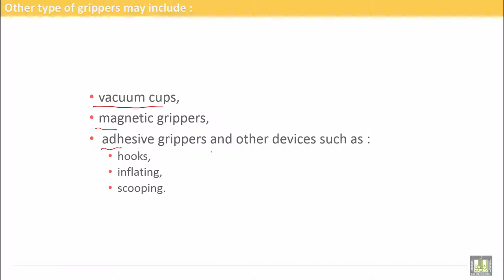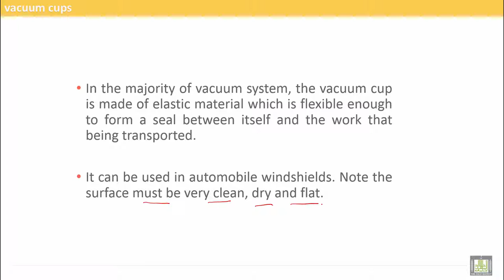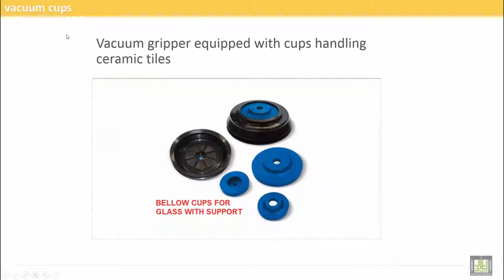Computer Aided Manufacturing | C10-L1 | Vacuum Cup systems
Uint 10 : Other types of grippers
Lecture 1 : Vacuum Cup systems